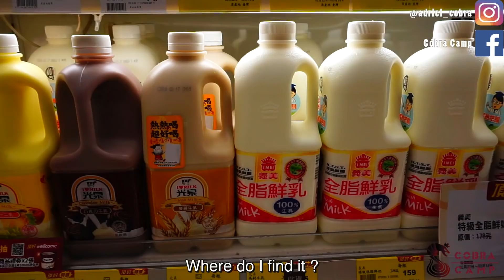支鏈胺基酸到底有沒有用？